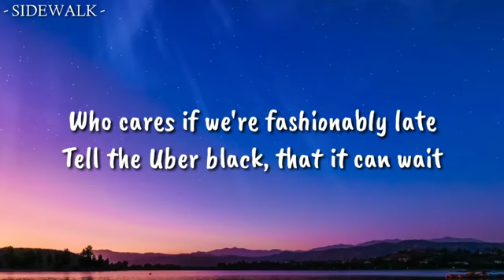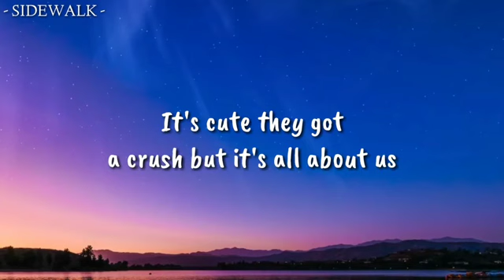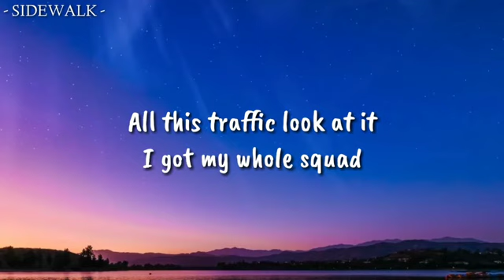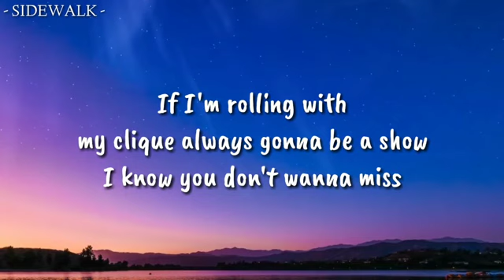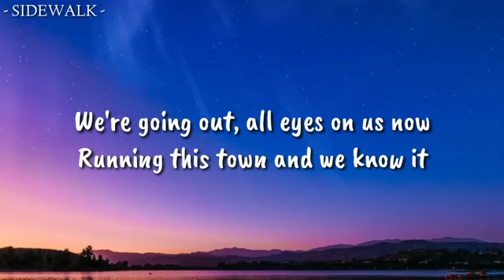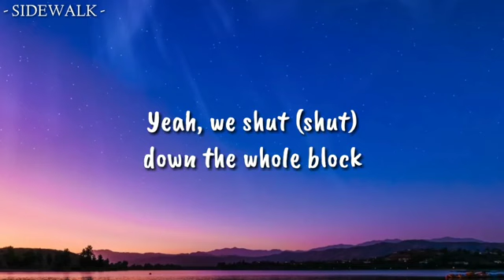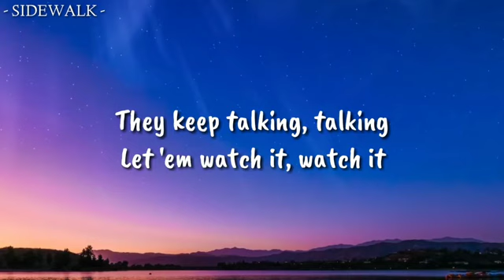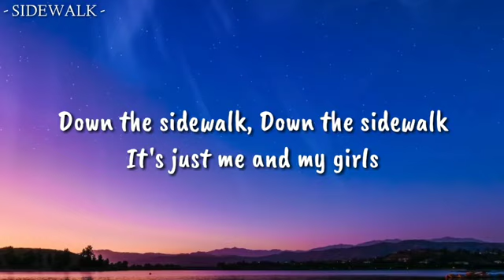Piper Rockelle Sidewalk Lyrics